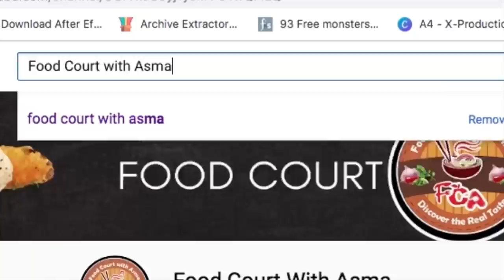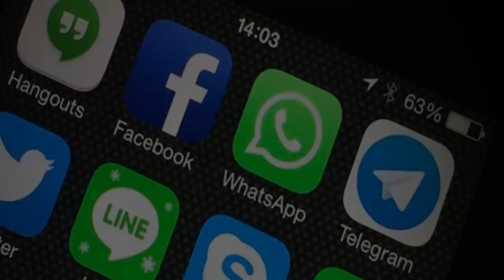How new development is taking place too fast in Strait Of Hormuz?